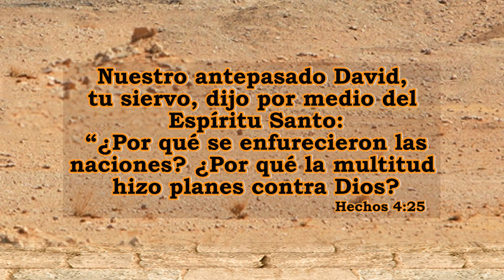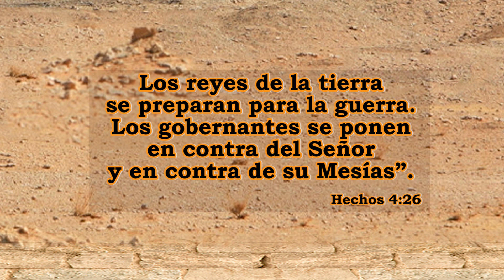LA BIBLIA PARA TODOS "Hechos 4:23-37"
PRESENTADOR:  Ps. Santiago Bustos
Tema:                   HECHOS 4:23-37